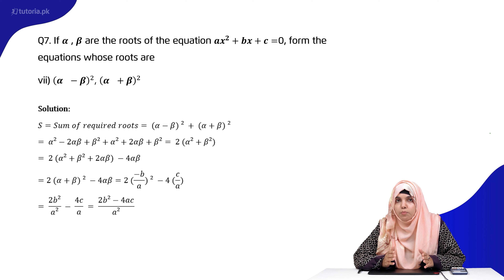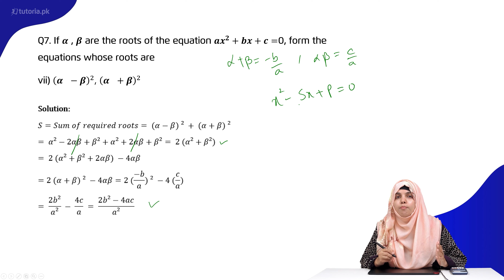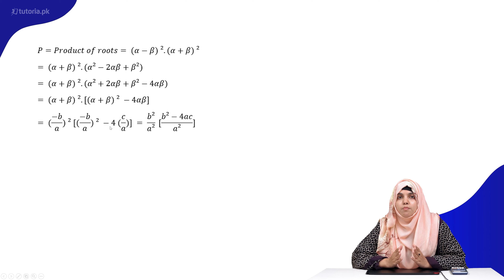Maths Class 11 | Chapter 4 | Topic 33 | Exercise 4.6 | Question 7 | Part-vii | in urdu | tutoria.pk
Let’s take a look at the Chapter 4 of Mathematics of Grade 11 “Quadratic Equations”.

In this chapter the teacher has given a detailed explanation about the Quadratic Equations. Other topics like Solution of Quadratic Equation, Exponential Equations, Nature of the roots of Quadratic Equation, System of Equations in Two Variables, and Word Problems on Quadratic Equations have been covered in this video.

In this video, you will study Mathematics Grade 11 Chapter 4 Topic 33 "Exercise 4.6 | Question 7" by instructor Samra Maqsood.